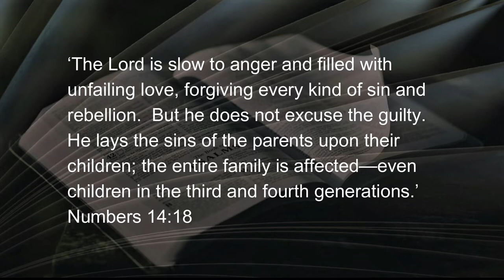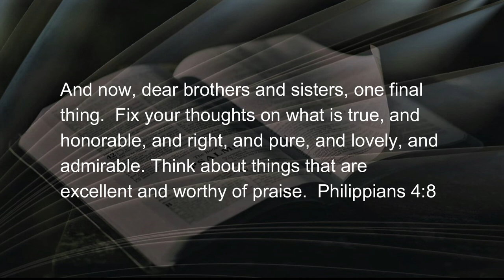101022 Pieces of the Parent